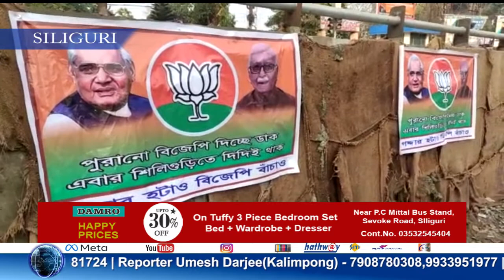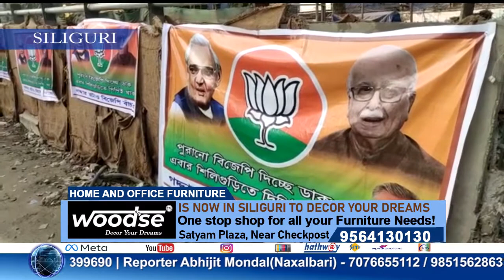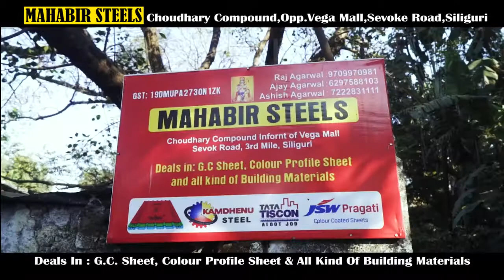Hindi News | Evening | 9th February 2022 | North Bengal & Sikkim News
Hindi News | Evening | 9th February 2022

हैवानियत की सभी हदें पार ,नक्सलबाड़ी में बोरी में बंद नाबालिग का मिला खून लतपत शव ,दुष्कर्म के बाद हत्या की आशंका ,जांच में जुटी पुलिस ।

सिलीगुड़ी नगरनिगम का कौन बनेगा किंगमेकर, टीएमसी और बीजेपी में टक्कर है भारी लेकिन कही वाम -कांग्रेस गठबंधन मार ना ले बाजी !